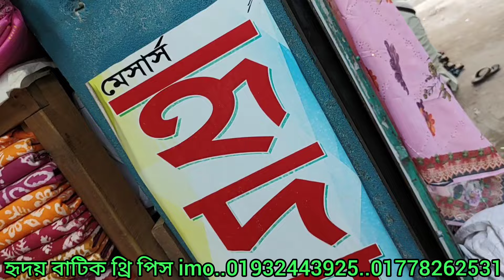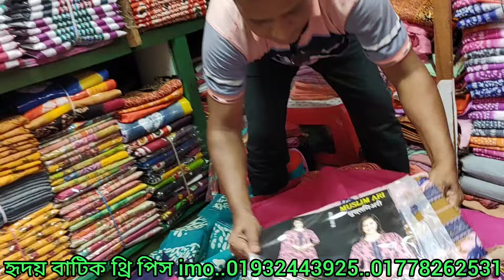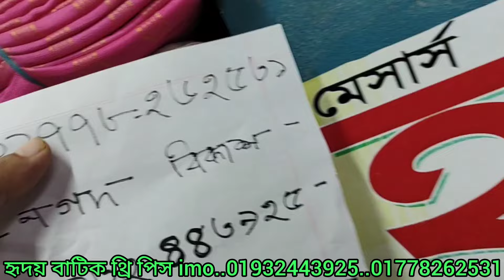বাটিক কিনুন কারখানার মালিকের কাছ থেকে সাথে আরো থাকবে প্রিন্টের ওয়ান পিস টু পিস থ্রি পিস শাড়ি